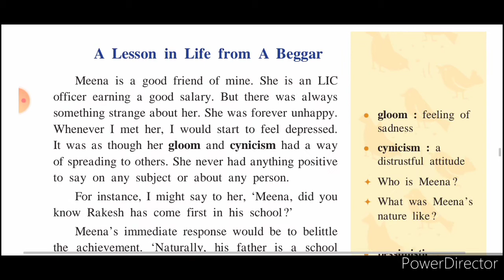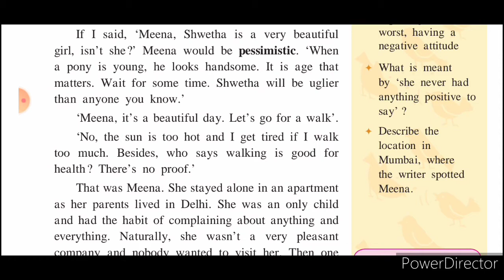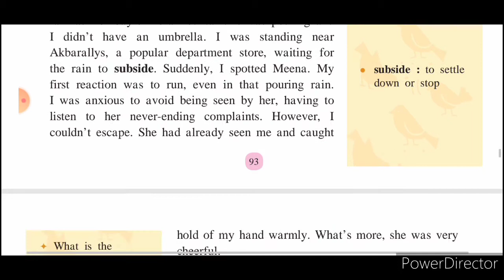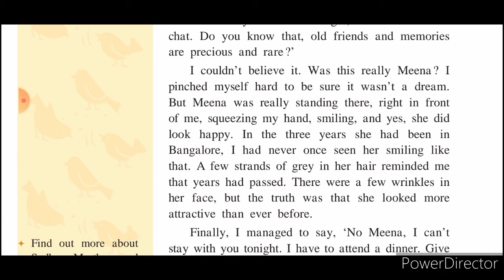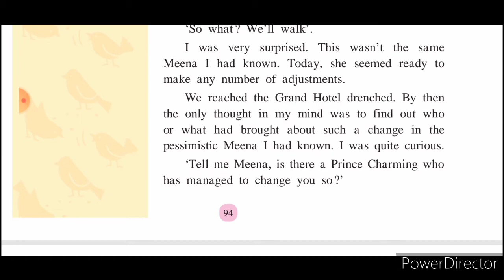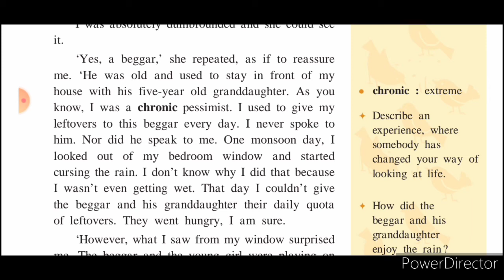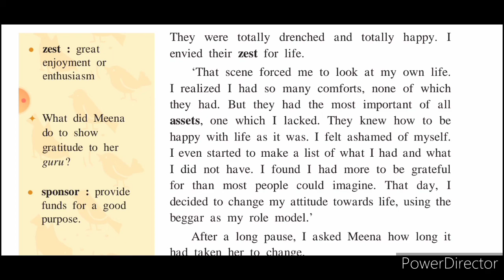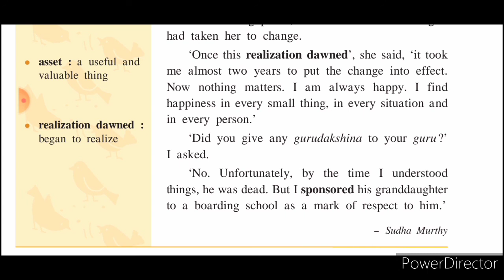Class 10th English Unit 3.2. 'A Lesson in Life from A Beggar'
Explanation in Marathi V.B.K. by Pawas